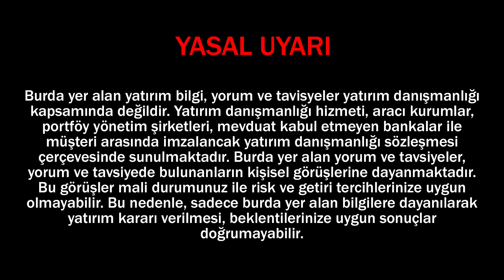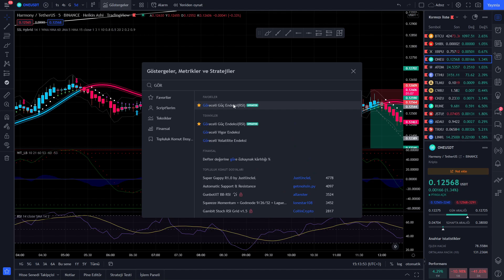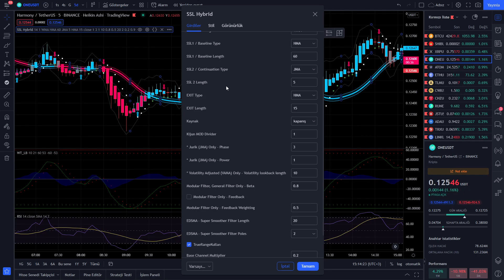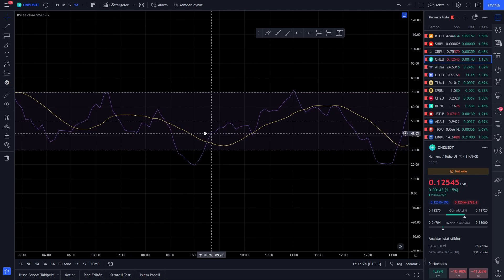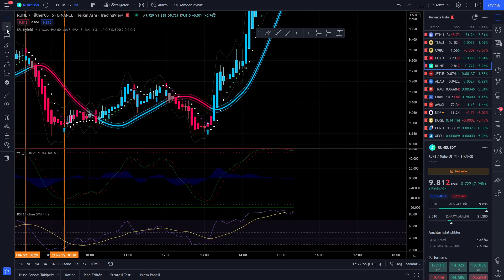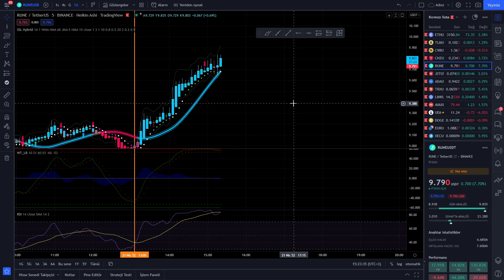VADELİ İŞLEMLER AL SAT Stratejisi / 5 DAKİKALIK Grafikte %50 KAZANÇ !! (Long - Short Taktikleri)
Vadeli İşlemler Al Sat Stratejisi -  Vadeli işlemlerde al sat yaparken nelere dikkat etmeliyiz ? Vadeli işlem stratejileri
Gibi soruların cevabını bu videoda alabilirsiniz.
Bu videoda sadece vadeli işlem stratejisinden bahsettim, bir sonraki videoda nasıl vadeli işlem yapılır , vadeli işlem yaparken dikkat edilmesi gerekenlerden bahsedeceğim.
İyi seyirler.
✔️HER GÜN YENİ STRATEJİ !

⚠️⚠️YASAL UYARI⚠️⚠️
Burada yer alan yatırım bilgi, yorum ve tavsiyeleri yatırım danışmanlığı kapsamında değildir. Yatırım danışmanlığı hizmeti, aracı kurumlar, portföy yönetim şirketleri, mevduat kabul etmeyen bankalar ile müşteri arasında imzalanacak yatırım danışmanlığı sözleşmesi çerçevesinde sunulmaktadır. Burada yer alan yorum ve tavsiyeler, yorum ve tavsiyede bulunanların kişisel görüşlerine dayanmaktadır. Bu görüşler, mali durumunuz ile risk ve getiri tercihlerinize uygun olmayabilir. Bu nedenle, sadece burada yer alan bilgilere dayanılarak yatırım kararı verilmesi, beklentilerinize uygun sonuçlar doğurmayabilir.  Videoyu izleyen herkes bunu kabul etmiş sayılır.